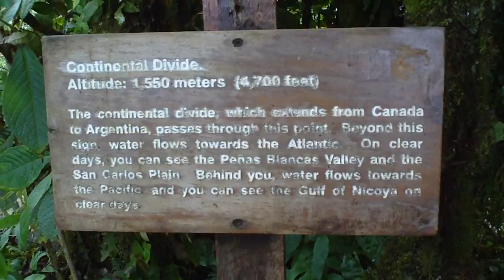Monteverde - Continental Divide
Hiking through Monteverde Cloud Forest Preserve and made it up to the continental divide.

In Monteverde Costa Rica rain forest are found more than 100 species of mammals including 5 species of cats, over 400 species of birds including 30 kinds of hummingbirds, tens of thousands of insect species (over 5,000 species of moths) and 2,500 species of plants (420 kinds of orchids). The area is acclaimed as one of the most outstanding wildlife refuges in the New World Tropics.